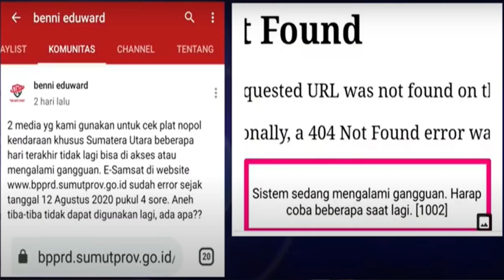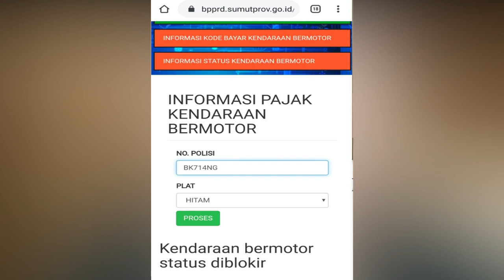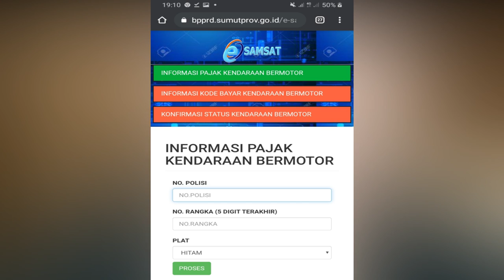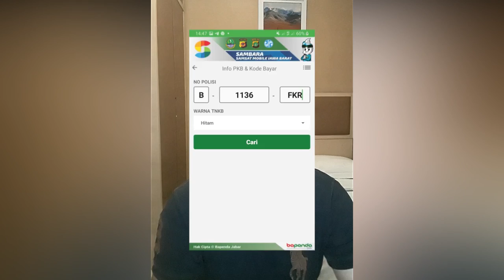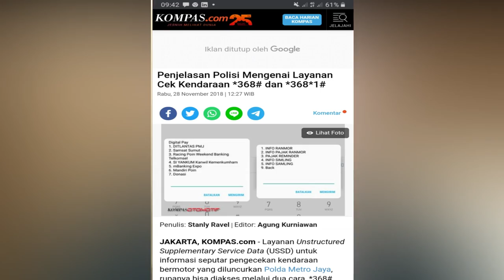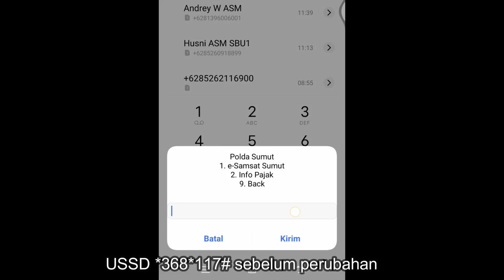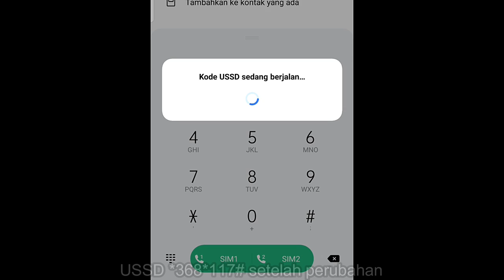KENAPA APLIKASI CEK NOPOL DIUBAH??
Kejanggalan lainnya dalam kasus Bang Benni. Website e-Samsat BPPRD Provinsi Sumatera Utara yang mereka gunakan untuk mengecek plat nopol mobil dan motor yang digunakan oknum sempat tidak bisa di akses dengan kode error 404, begitupun dengan USSD *368*117# yang merupakan hasil MOU antara Polda Sumut dengan Telkomsel.

Sejak tingkat penyelidikan, website e-Samsat BPPRD tidak pernah disebutkan dalam seluruh BAP baik saksi, saksi ahli dan terdakwa, padahal aplikasi yang mereka gunakan untuk cek plat nopol mobil-mobil yang digunakan oknum di sekitaran Samsat Jl. Putri Hijau Medan adalah website e-Samsat BPPRD.

Ketika Bang Benni dan Bang Joniar sudah ditahan sejak 18 Agustus 2020, website e-Samsat BPPRD sudah dapat di akses namun dengan perubahan, dimana untuk cek plat nopol wajib menginput 5 digit terakhir nomor rangka. Tentu nya hal ini mempersulit masyarakat yang ingin mengecek plat nopol yang dicurigai.